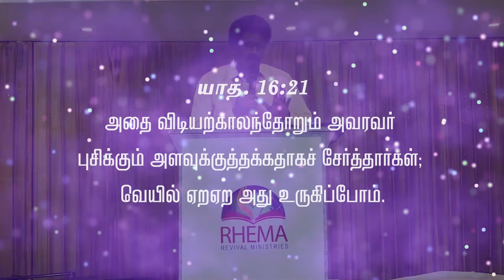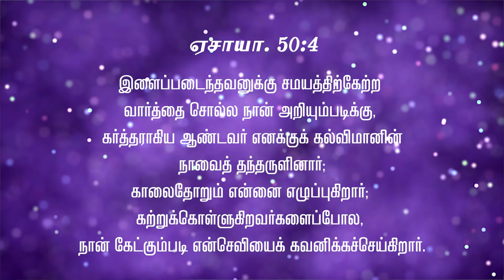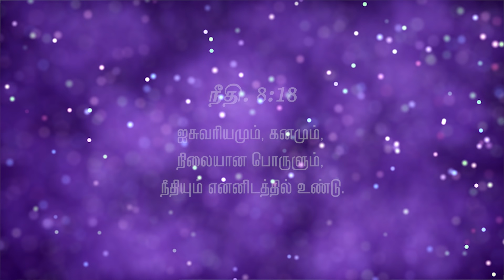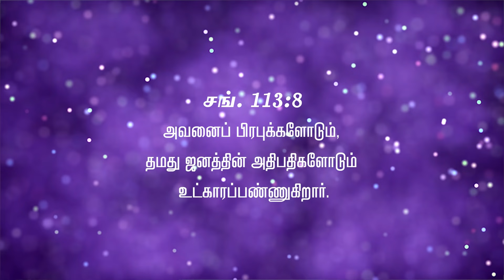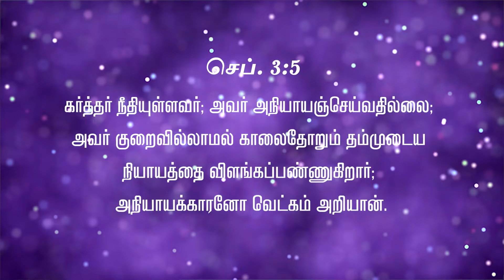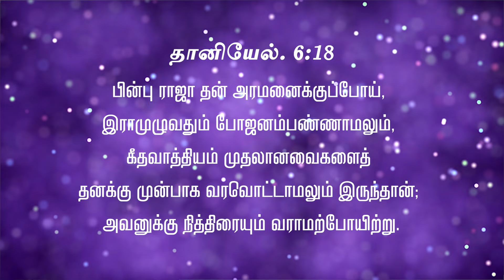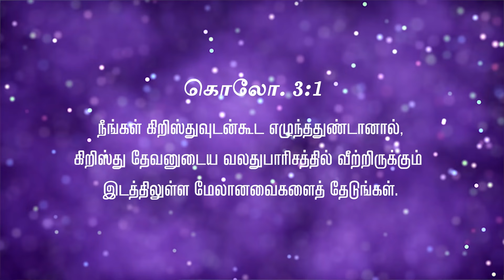அதிகாலை ஜெபத்தின் ஆசீர்வாதங்கள் :: Life Changing Message By :: BRO.GODWIN MOSES